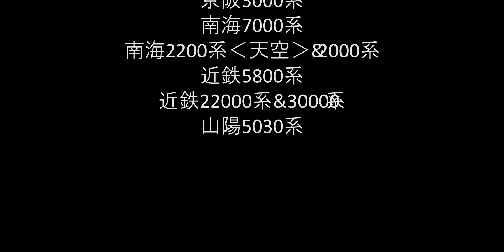奈良学園登美ヶ丘中学校高等学校 文部科学省後援 第15回全国高等学校鉄道模型コンテスト 学校・クラブ紹介